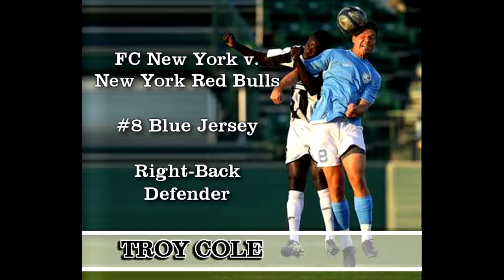Troy Cole - FC New York v. New York Red Bulls: June 2011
Troy Cole stars for FC New York in the team's Lamar Hunt Open Cup 3rd round match against the New York Red Bulls.   Troy played as a right-back defender in this game.

Troy successfully shut down U.S. National Team striker Juan Adagelo during the match.  However, the Red Bulls won the game 2:1.